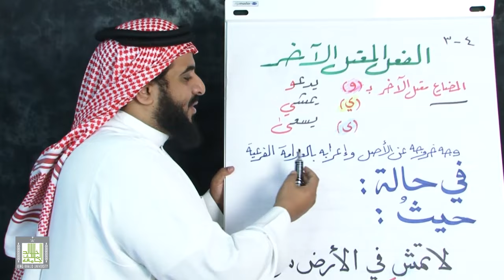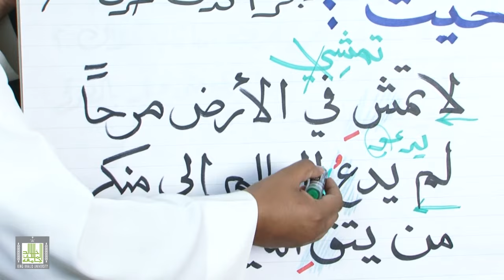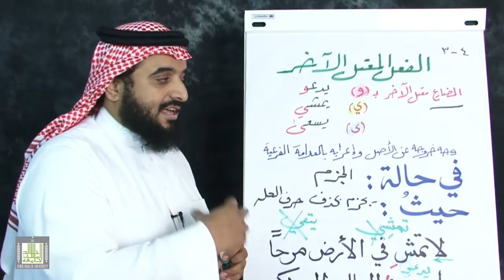الفعل المعتل الاخر4-3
تعريفه ، اعرابه ، كتابته ، أمثلة خرجت عن الأصل